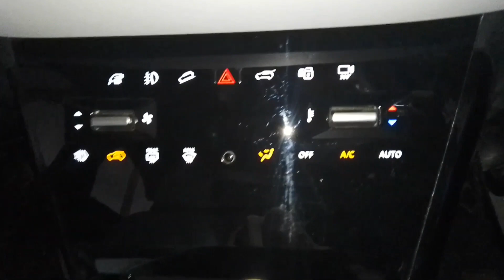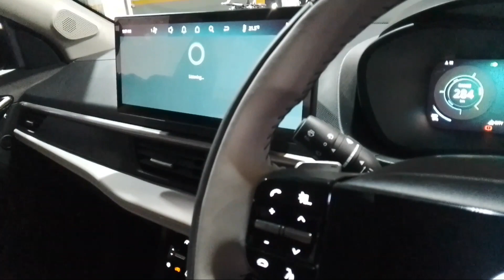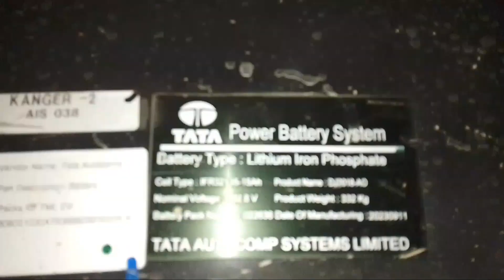New Nexon Ev First Service पर क्या होता है ? | New Features | Range? | Tata New Electric car 2023